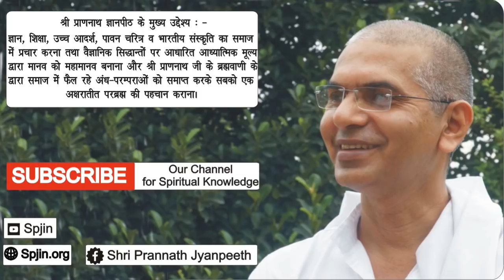E Kyo Hoye Bina Nisbatein, Shri Prannath GyanKendra, Panna Sharad Purnima, Shri Rajan Swami Ji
Live Telecast from Shri Prannath GyanKendra, Panna